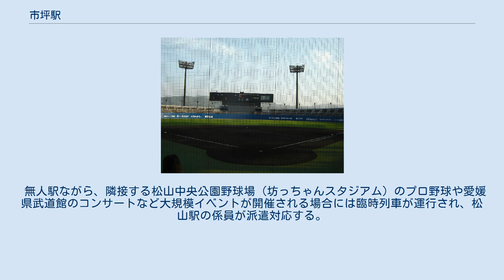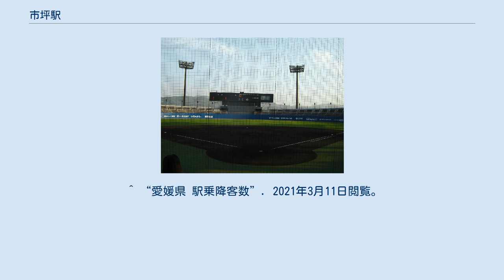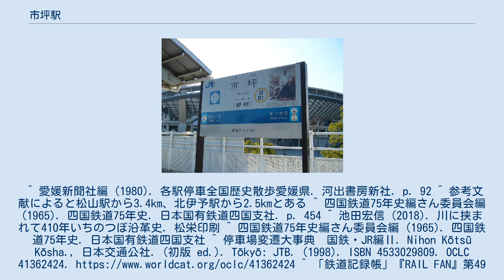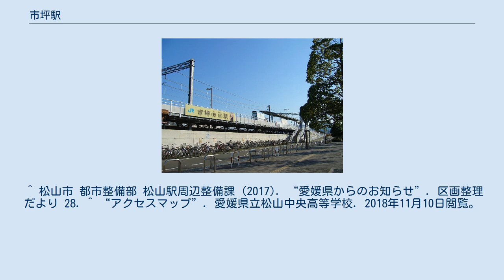市坪駅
駅名標 背景は坊っちゃんスタジアム 坊っちゃんスタジアム 市坪駅（いちつぼえき）は、愛媛県松山市市坪西町にある、四国旅客鉄道（JR四国）予讃線の駅である。
 松山市出身の俳人正岡子規の幼名「升（のぼる）」に因む「野球（の・ボール）駅」という愛称がある。
石手川堤塘と重信川堤塘の間にあって、両河川の堤塘間は鉄道堤塘で結ばれているため、高架駅となっている。
宇和島方に折り返し用の引き上げ線を1線有する。
 無人駅ながら、隣接する松山中央公園野球場（坊っちゃんスタジアム）のプロ野球や愛媛県武道館のコンサートなど大規模イベントが開催される場合には臨時列車が運行され、松山駅の係員が派遣対応する。
また、ホーム幅が狭く転落のおそれがあるため、多客時には入場制限が行われることがある。
 坊っちゃんスタジアムや愛媛県武道館でプロ野球他の催事があるときは、松山駅から職員が派遣されて切符の発売や旅客の整理に当たっている。
 ^ “愛媛県 駅乗降客数”. 2021年3月11日閲覧。
^ 愛媛新聞社編 (1980). 各駅停車全国歴史散歩愛媛県. 河出書房新社. p. 92 ^ 参考文献によると松山駅から3.4km、北伊予駅から2.5kmとある ^ 四国鉄道75年史編さん委員会編 (1965). 四国鉄道75年史. 日本国有鉄道四国支社. p. 454 ^ 池田宏信 (2018). 川に挟まれて410年いちのつぼ沿革史. 松栄印刷 ^ 四国鉄道75年史編さん委員会編 (1965). 四国鉄道75年史. 日本国有鉄道四国支社 ^ 停車場変遷大事典　国鉄・JR編Ⅱ. Nihon Kōtsū Kōsha., 日本交通公社. (初版 ed.). Tōkyō: JTB. (1998). ISBN 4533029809. OCLC 41362424. ^ 「鉄道記録帳」『RAIL FAN』第49巻第10号、鉄道友の会、2002年10月号、 22頁。
 ^ 松山市 都市整備部 松山駅周辺整備課 (2017). “愛媛県からのお知らせ”. 区画整理だより 28. ^ “アクセスマップ”. 愛媛県立松山中央高等学校. 2018年11月10日閲覧。